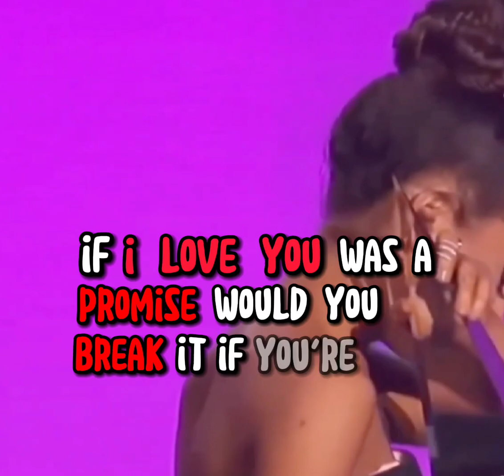arianagrande sad edit💗